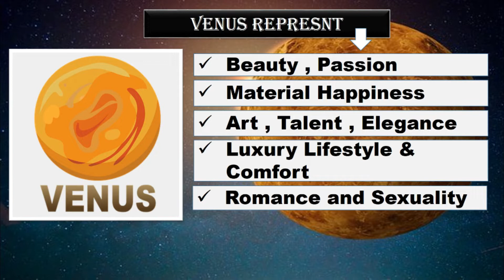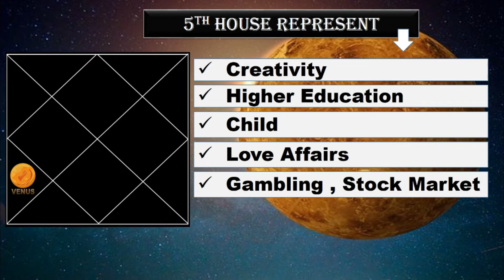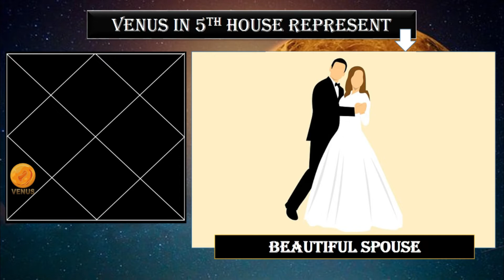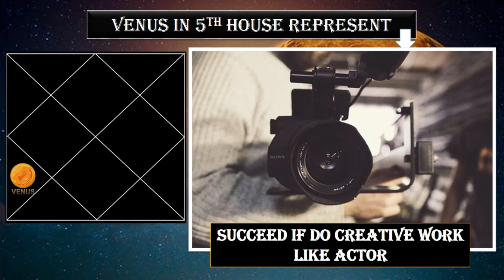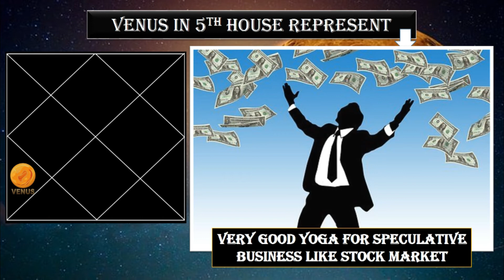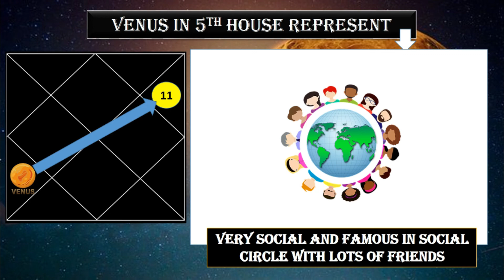Venus in 5th house | Venus in the Fifth house | Shukra in 5th house in Hindi | Shukar 5th house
SWAGATAM! This video will explain you venus in 5th house gives you Beautiful spouse. venus in the fifth house gives Very good yoga for speculative business like stock market.
venus in the 5th house Very social and famous in social circle with lots of friends. This video explain Shukra in 5th house in Hindi. To know shukar 5th house,

Chapters:
0:00 introduction venus in 5th house
0:25 venus represents
1:39 5th house represent
2:40 Beautiful spouse
3:25 Marry with someone with your choice and at FUN place
4:32 Succeed if do creative work like actor
5:41 Very good yoga for speculative business like stock market
6:44 Love children
7:32 Very social and famous in social circle with lots of friends

I am Software Engineer by profession and practicing astrology since 15 years. I always believe right astrological prediction of Birth chart gives you right direction for your life path. Let me share my experience on Vedic astrology in the easiest way. here you can learn the basics in such a way that you will be able to read and relate to your own kundli.